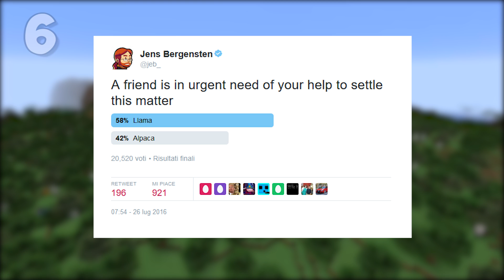MINECRAFT - 10 COSE CHE NON SAI SUL LAMA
In questo video mostro 10 informazioni sul Lama, un animale aggiunto su Minecraft nella versione 1.11 :D